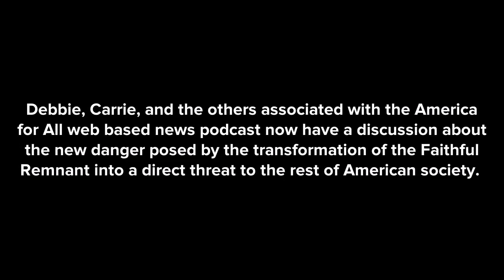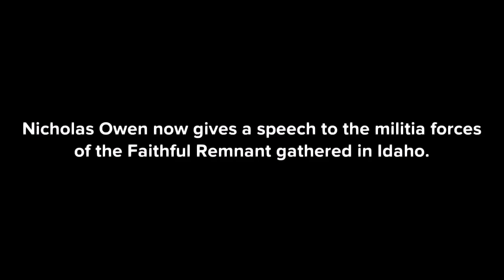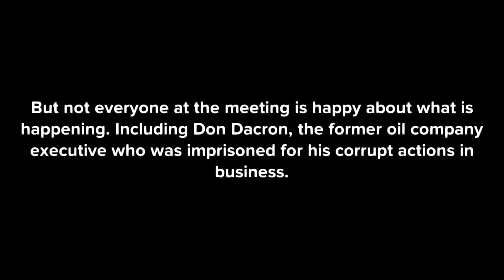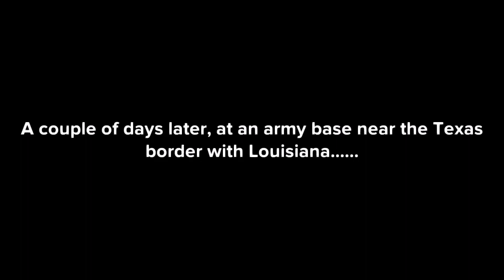(@ 52.8) Discussion and Betrayal